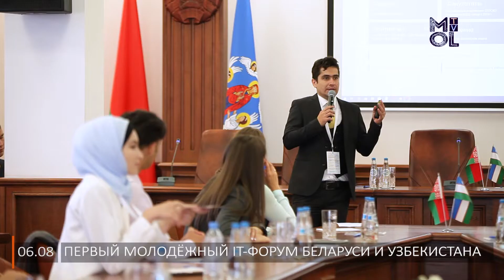Первый молодёжный IT-форум Беларуси и Узбекистана